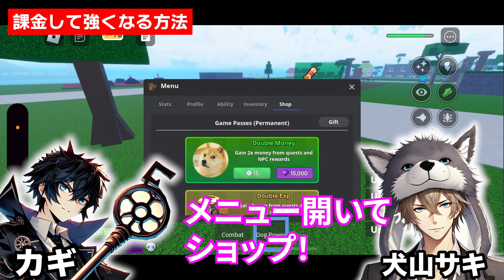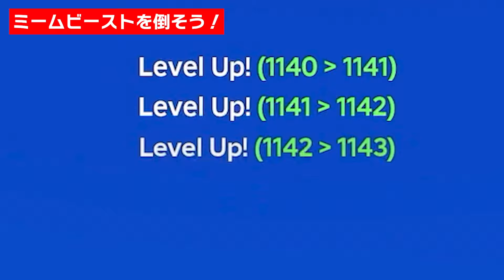ロブロックス今人気の「ミームシー」ですぐレベマになる方法！動画班の犬山サキくんとカギくん出演！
・ゲーム仮面のディスコード：ゲーム仮面＃7009
↑ディスコのグループ入りたい人はここに連絡してください

動画班の条件
・ディスコードのサーバーに入る
以下、どれか１つをクリアして証拠画像をゲーム仮面に送る

①ゲーム仮面のLINEスタンプどれか１つ買う

②ゲーム仮面のチャンネルの動画５０個にコメント
　１動画１文字ずつで大丈夫です

③ロブロックスのブロフルの懸賞金３０００を超える

ブロックスフルーツの情報をいろいろ伝えていきます！
最強の実は？コード情報・アプデ情報・レベル上げ情報・
ミンクv２・見聞色v2とは？・おでん二刀流の剣・フラグメント